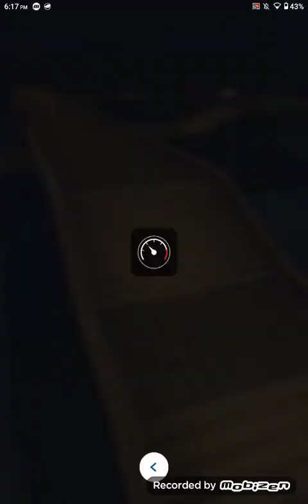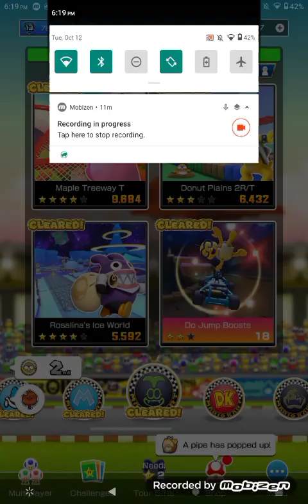Mario Kart Tour Iggy Cup ''Autumn Tour''